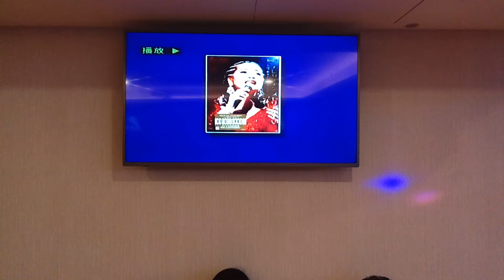邵二姊翻唱 アカシアの夢ーメトデ 美加樂錄影 志明一族 演歌秀